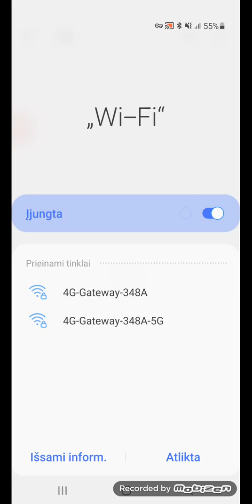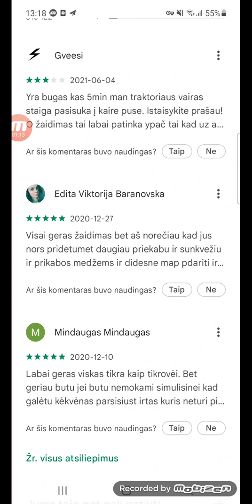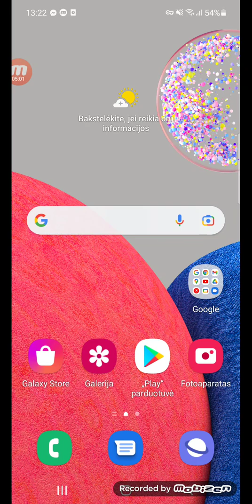Kaip parsisiųsti fs16 lietuviskai